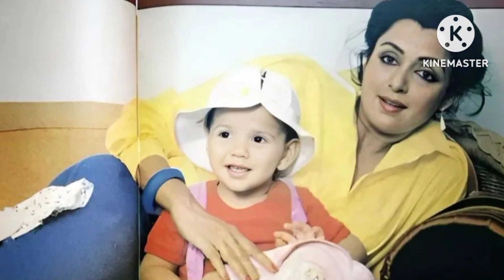Hema Malini Par Jab Chillaya TV Actor, Actress Se Kayi Baar Mangi Maafi, Darshakon Ne 20 Saal Baad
Dharmendra shares cryptic video after Hema Malini reviews Sunny Deol's 'Gadar 2', deletes it later; fans get confused Sunny Deol-starrer ‘Gadar 2’ has become a blockbuster hit with collections of over Rs 336 crore at the national box-office in 9 days. While the entire Deol family has been celebrating the success of the sequel, Dharmendra’s wife Hema Malini also watched the film in a movie theatre recently and gave positive views saying it lived up to her expectations. Reportedly, the ‘Dream Girl’ actress also said that the film evoked a sense of nostalgia in her from the 70’s and 80’s era. Soon after Hema shared her review of ‘Gadar 2’, Dharmendra posted a video on his Instagram Stories which was seemingly a response to her review of Sunny’s film. In the video which was later deleted, the ‘Sholay’ actor reportedly said Hello doston, kuch khwaab jab pure ho jaate hai, kuch kahaniyaan jab haqiqat ban jaati hai…’ and it abruptly ended at that point for unknown reasons. Another video which was deleted from Dharmendra’s Insta Stories saw him appreciating the fans for their love and support towards ‘Gadar 2’. Meanwhile, Sunny Deol’s step sister Esha Deol also attended a screening of ‘Gadar 2’ last week where she was seen posing for pictures with him and Bobby Deol. Moreover, there were reports that Sunny will also be visiting Esha’s house for Rakshabandhan this year. Well, the success of ‘Gadar 2’ has definitely united all the Deols.For more news and updates, Hema Malini says Sunny Deol is 'superb' in Gadar 2, adds Anil Sharma film has 'nice message for India and Pakistan' Sunny Deol's stepmother Hema Malini showered praise on Gadar 2, which has emerged as a blockbuster earning over Rs 350 crore at the box office. As Gadar 2 continues to break box office records, Sunny Deol's stepmother and veteran actress Hema Malini watched the film recently and shared her thoughts while talking to the press outside the theatre. Dharmendra's second wife Hema said that Anil Sharma has beautifully directed the film and brought back the eras of 1970s and 1980s on the big screen. In the video shared by the paparazzo Varinder Chawla, she said, "Gadar dekh kar aayi hun. Bohut hi accha laga. Jo expected tha waise hi tha. Bahut hi interesting hai. Aesa lag raha tha ki 70s aur 80s ka us zamane ka film ke jaesa ek daur hai. Us daur ko leke aaye hai Anil Sharma ji aur bahut beautiful direction kiya hai (I just watched Gadar. I liked it a lot. What was expected, it's exactly that. It is very interesting. It felt like a film from the 70s and 80s era. Anil Sharma has shown that era, it has been directed beautifully)."

"Sunny is superb, Utkarsh, Anil Sharma ji's son unhone ne bhi bohut sundar acting kiya hai. Jo nayi ladki hai, woh bhi bohut acchi hai. Yeh picture dekh kar rashtra ke prati jo bhav hone chahiye, patriotism, woh bahut hain. Muslim ke prati jo bhaichaara hona chahiye, us vishay ko last mein leke aaye hai (Utkarsh, Anil Sharma ji's son he has also done beautiful acting. The new girl is also very good. After watching the film, the patriotism that should be felt towards the country is there. The matter of brotherhood towards the Muslim has also been shown towards the end). It's a nice message for India and Pakistan", the Dream Girl actress continued.